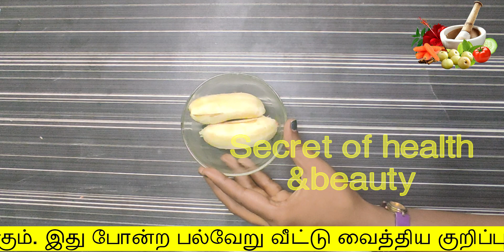21நாளில் மூலம் வேரோடு குணமாகும் | moolam kunamaga | piles treatment at home in tamil | health tips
21நாளில் மூலம் வேரோடு குணமாகும்
piles treatment at home in tamil
moolam kunamaga
secret of health and beauty
Hello Friends,